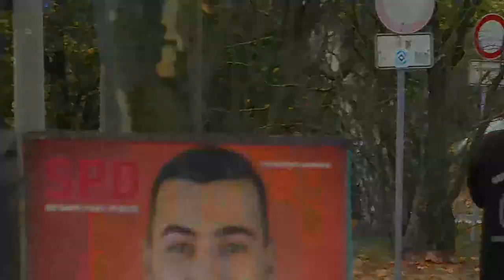[4. Advendsspecial] Einsatzfahrten von Feuerwehr und Rettungsdienst in Hamburg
Im Video sehen Sie verschiedene Einsatzfahrten in der Hansestadt Hamburg. Mit dabei ist die Feuerwehr und natürlich auch der Rettungsdienst. Viel Spaß beim ansehen und einen schönen 4. Advend.

Aufnahmeort: Hamburg
Aufnahmedatum: diverse

Hinweis:
Laut §23 des KunstUrhG sind Personen und private Fahrzeuge sogenanntes "Beiwerk". In meinen Videos geht es lediglich um die gezeigten BOS - Fahrzeuge!